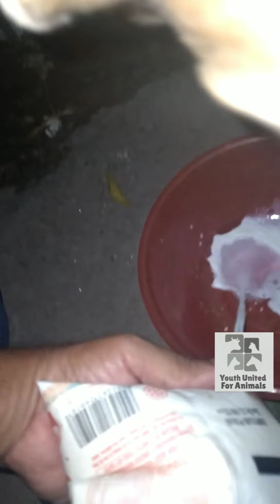FEEDING A FEMALE DOG THICKER THAN A LABRADOR